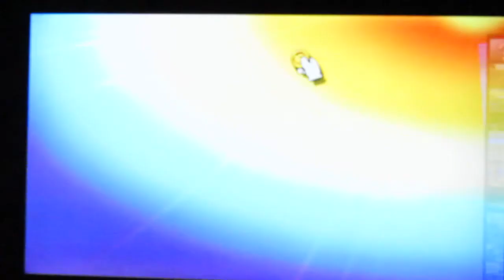Super Smash Bros. Ultimate-THIS IS A MASSACRE!!!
This is a very special video because this is my 899th video(yes, it's the video before 900 lol) and I came up with a cool idea for this occasion that involves Super Smash Bros. Ultimate(which is by far the best video game out there).  In this video, for the first time on my channel(I believe), I will be doing a Mob Smash event of All-Star Smash and team up with my best friend, Kevin(ShadowWolf000).  This event is where all the characters from the Super Smash Bros. Ultimate roster appear and try to get you out(plain and simple).  We played as our mains.  I played as Marth(In his black color) and Kevin played as Wolf(In his red and black color) and the stage I chose was Final Destination(Battlefield mode only is required).  The question is, can Mike and Kevin get through the whole roster or maybe not?  Let's witness this epic battle.  Enjoy :D